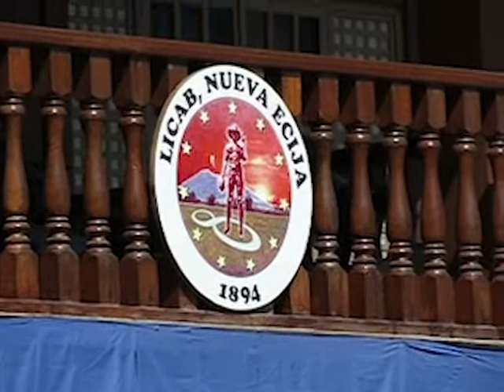Unveiling of the Gen. Manuel B. Tinio monument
Unveiling of the Gen. Manuel B. Tinio monument in Licab, Nueva Ecija, Philippines.

Music used is Ecstasy of Gold by Ennio Morricone.

I would like to thank the municipality of Licab, Nueva Ecija for honoring our family.